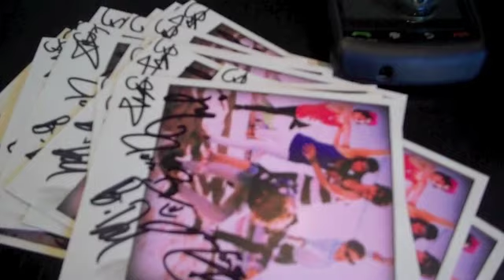The Summer Set packs up your pre-orders of "Love Like This"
'Love Like This' pre-orders came with the new CD, a t-shirt, limited edition postcard set signed by the band, a dog tag and chain necklace, and more!

Get The Summer Set's new single "Fuck U Over" on iTunes

Physical & digital pre-order for The Summer Set's new album 'Legendary' is available now!